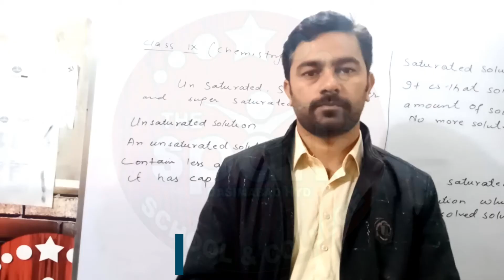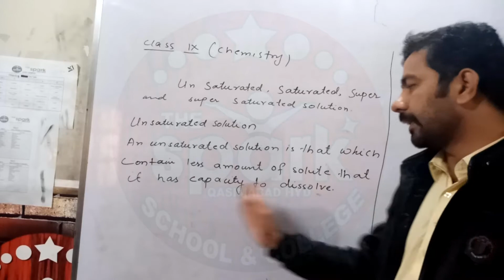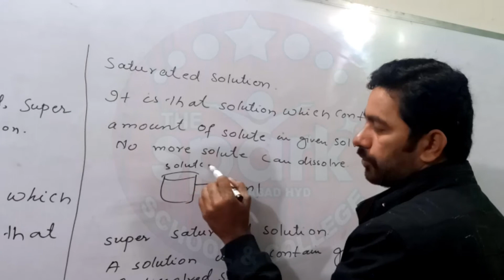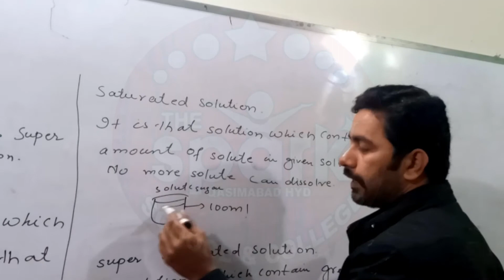Chemistry 2nd Semester 1st Monthly Ch 5 Topic Types of Solution Lecture For Class IX 11-1-2021